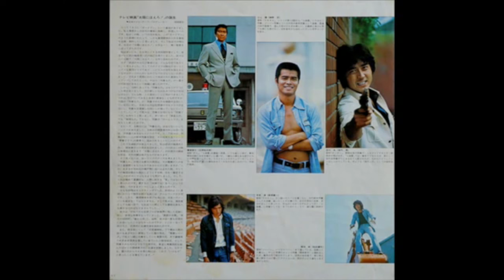太陽にほえろ 冒険のテーマ Taiyou ni Hoero - Adventure Theme (new)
try not to kill me